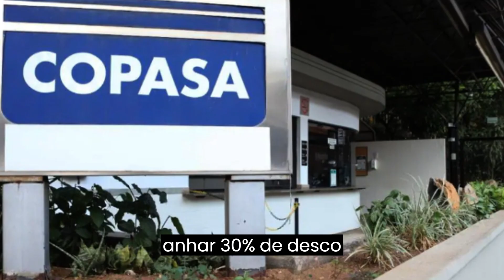VEJAM POLÍTICA DE DIVIDENDOS COPASA VALE A PENA.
Já Conhece o AGF+?  do Ações garantem o futuro da família Barsi?
A plataforma referência em Geração de Renda com Dividendos.

Olá sejam muitos bem vindos ao canal notícias da b3,

Aqui você receberá notícias diárias da bolsa de valores,  últimas notícias das ações na bolsa de valores, para ficar bem atualizado com o que acontece com o mercado financeiro e das informações sobre a bolsa de valores, informações atualizadas do que está acontecendo no mundo dos investimentos em renda fixa e renda variável, como ações da bolsa de valores a famosa b3.
Desejo boa sorte a todos vocês nos investimentos.

notícias de hoje,bolsa de valores live,noticias bolsa,bolsa,ultimas noticias bolsa,notícias